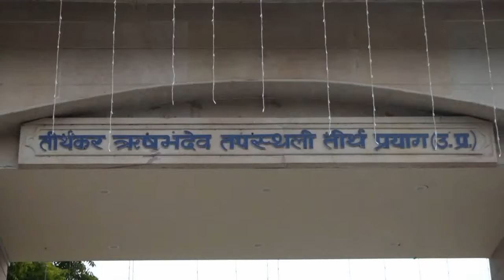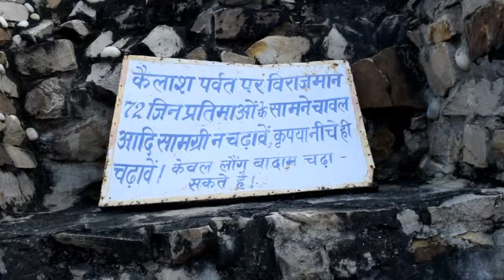आइए करते हैं कैलाश गिरी पर्वत के दर्शन।🙏🏼❤️ ANUSHA TRIPATHI, VISHAL TRIPATHI. vlog-28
or Ghanti/bell bhi ON krlo.

Video Pasand aayi To LIKE kro, COMMENT Krke Btao kesi Lgi..? or Apne Dosto ko SHARE bhi Kro.

Video Editor : Anusha Tripathi